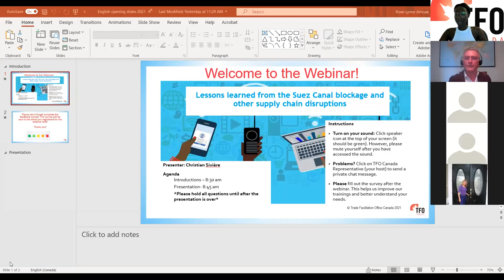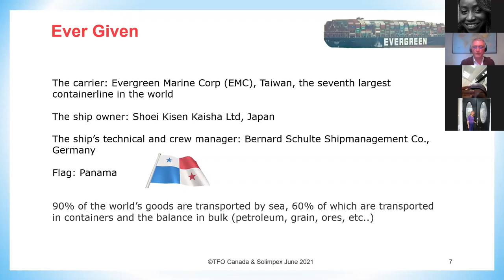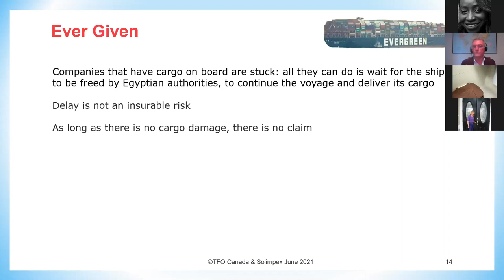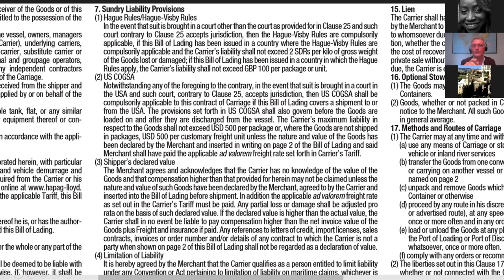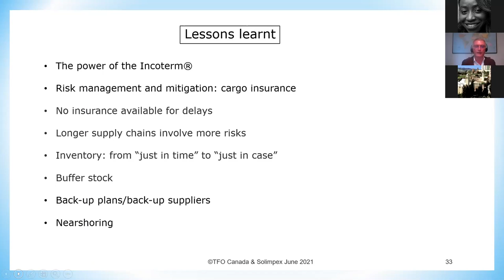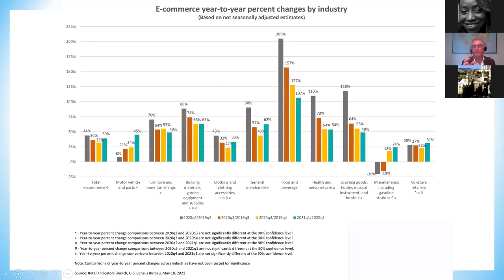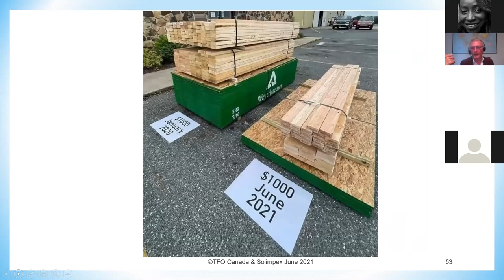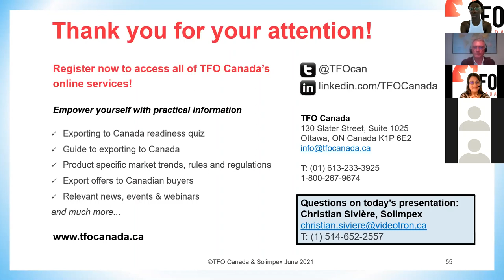Lessons learned from the Suez Canal blockage and other supply chain disruptions.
Presented by Christian Sivière